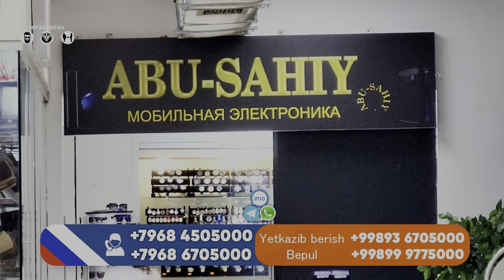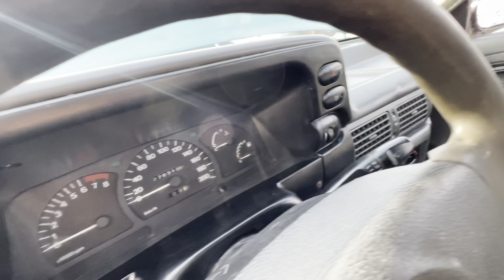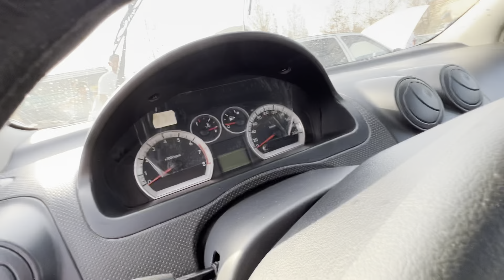18 июня 2023🇺🇿😱 UZBDA YAGONA NEXIA 1 // NEXIA 1 NARXLARI 2023 // QARSHI MOSHINA BOZORI NARXLARI 2023